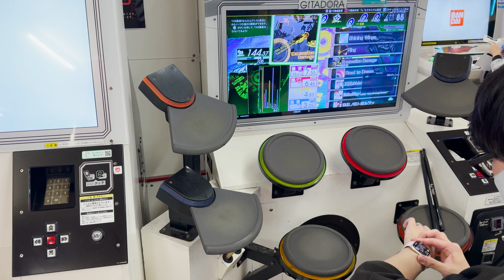(解説付き)GITADORA Excavation Damage MAS-D Lv. 7.55 FullCombo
*解説を見るには字幕を有効にしてください"

複雑な変拍子がかっこいい、浅田 靖氏のXGの曲です。
bpm212相当の片足連バスが踏めないとかなり厳しい譜面です。
私自身連バスがかなり苦手なので、その日のコンディションに左右されます。
しかしとても良い譜面で、連バス練習の仕上げに最適ですし、単純に楽しい譜面です。

0:00 本編
2:06 譜面研究コーナー

使っているスティック
白筐体に置くのにちょうどいい充電式扇風機

用語解説
LC:レフトシンバル(左の赤シンバル）
HH:ハイハット(左の青）
LP:レフトペダル(左足)
SN:スネア(黄)
HT:ハイタム(緑タム)
BD:バスドラム(右足)
LT:ロータム(赤タム)
FT:フロアタム(橙タム)
RC:ライトシンバル(右の青シンバル)

シングル(シングルストローク):右手と左手で交互に一回ずつ叩くこと
ダブル(ダブルストローク):片手で2回叩くこと